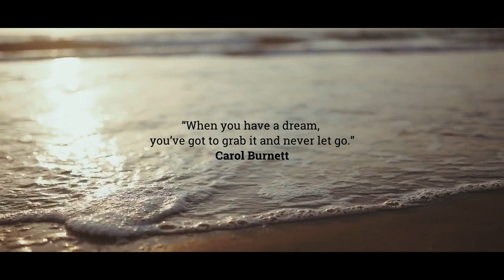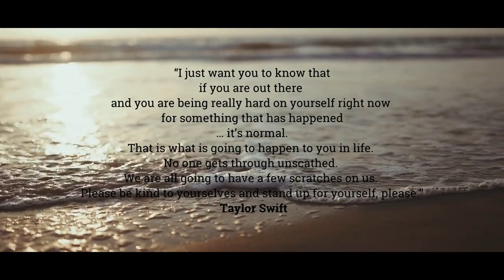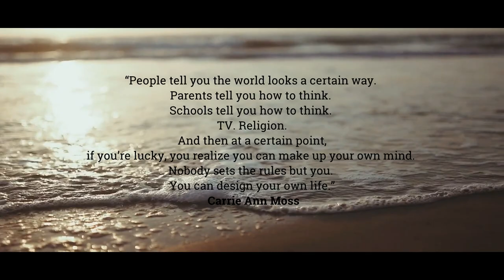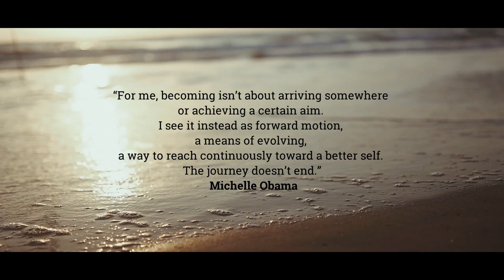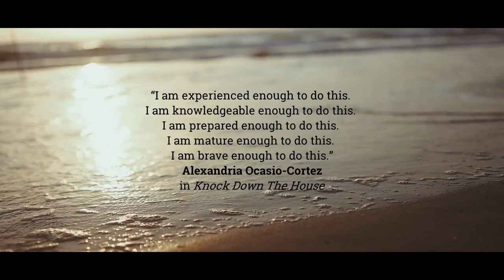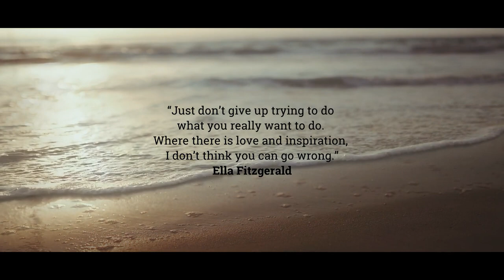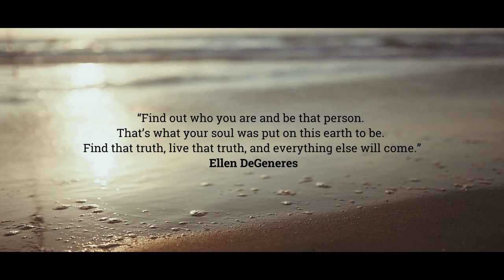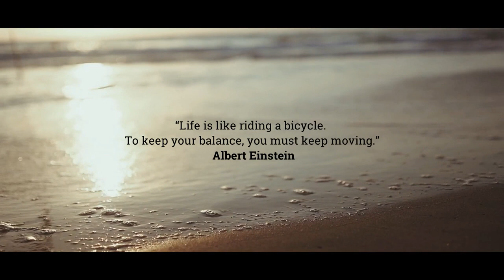50 Motivational and Inspirational quotes | English Quotes | Famous People Quotes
Many people in this world have seen life in many different ways, ways that are precisely opposite to others. Every individual in this world gets everything according to how they act in life and what they follow.
We believe that all our thoughts are connected somehow and if we follow the ways that many famous people have already followed, we'll be able to reach our destination the quickest way possible.
Though our life is a mystery, but still we try to seek motivation and inspiration from different successful people and famous things who and which has ever existed in this universe. Because following the roads of success means moving closer to success.

50 english Motivational and Inspirational Quotes by famous people.
Quotations: Collected
Planning, Arrangement & Voice: Rumman Rahman Khan
Record, Mix & Master: RRK Music Studio
Publisher: RRK Music Records